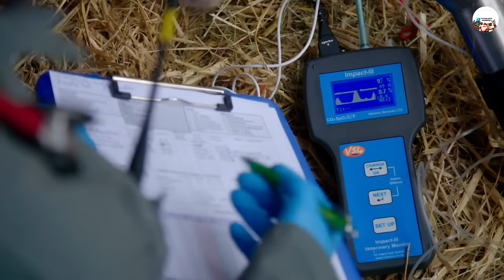Increíble! Habilidad Para Procesar Carne De Camello - Dentro La Fábrica Procesamiento | Como Se Hace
🐪🏭 Sumérgete en el fascinante mundo de '¡Increíble! Obras Modernas De Máquinas De Procesamiento De Fábrica De Camellos' y descubre como se hace para transformar este recurso natural en productos valiosos. En este video revelador, te llevamos detrás de escena para mostrarte las tecnologías avanzadas y los métodos innovadores utilizados en el procesamiento de camellos.

👀 Explora como se hace para manejar eficientemente estas enormes y majestuosas criaturas durante el proceso de procesamiento. Aprende sobre las máquinas y técnicas modernas que hacen posible la transformación del camello, desde el cuidado del animal hasta la obtención de productos finales de alta calidad.

🤖 Observa como se hace uso de la tecnología de vanguardia en la fábrica para asegurar procesos eficientes y sostenibles. Este video te proporciona una visión única de como se hace para combinar las prácticas tradicionales con innovaciones tecnológicas en el campo del procesamiento de camellos.

🌍 No te pierdas esta oportunidad de entender como se hace en una de las industrias más singulares y menos conocidas. Descubre las '¡Increíbles! Obras Modernas De Máquinas De Procesamiento De Fábrica De Camellos' y la impresionante tecnología detrás de ellas.

Bienvenida Al Canal TECNOLOGÍA MODERNA - Como Se Hace
No somos propietarios totales del material editado en este video. Pertenece a un individuo u organización respetable.
Lo utilizamos de conformidad con la Sección 107 de la sección Avisos de derechos de autor de la Ley de derechos de autor de 1976. Se permite el "uso legítimo" para fines tales como críticas, comentarios, informes de noticias y educación. Becas e Investigación.